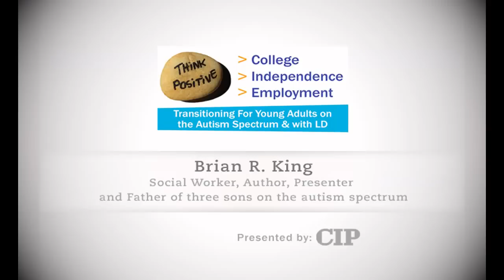Chicago "Thinking Positive About the Future": Brian R. King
Brian R. King provides insight into his autism spectrum diagnosis, three kids with diagnosis, self-advocacy and his "Three R's" concept.

"Thinking Positive About the Future: Insight Into College, Employment and Independence for Young Adults on the Autism Spectrum and with Learning Differences" includes presentations by several guest speakers who work with the ASD and LD community; offering advice on the key stages of transition to adulthood including: letting go, adjusting to college, finding success in the workplace, and achieving independence.

These informative events are brought to you by the College Internship Program and designed to provide a comprehensive overview of postsecondary options for young adults with Asperger's syndrome, High Functioning Autism, high functioning autism, ADHD, NLD and other Learning Differences.